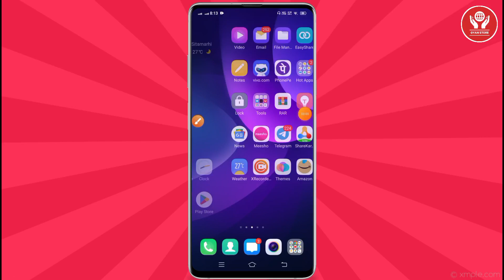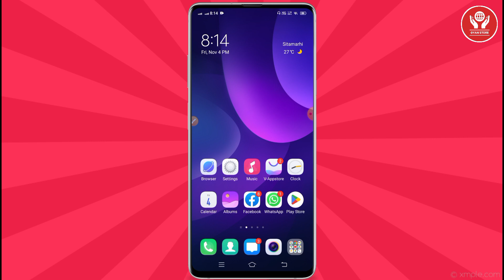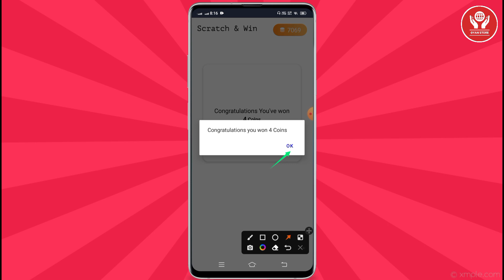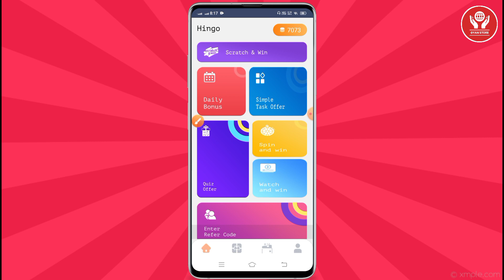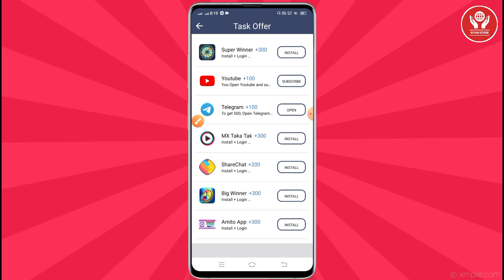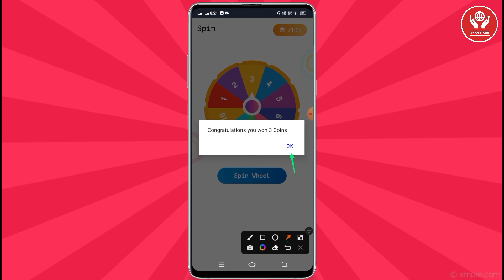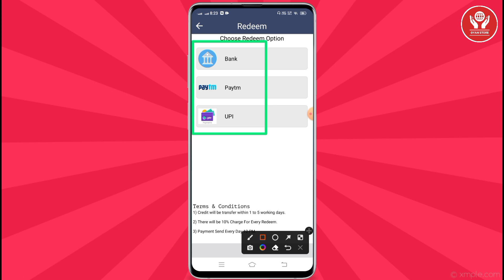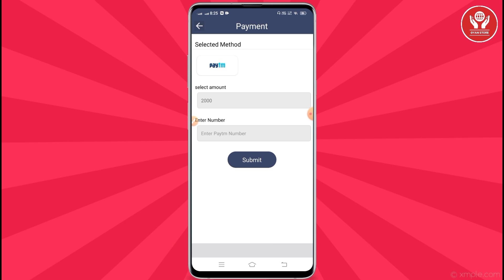Mobile Se Paisa Kaise Kamaye 💸💥।। Paisa Kamane Wala App ।। Online Paise Kaise Kamaye Students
1. इस एप्लिकेशन मे रजिस्टर करने पर ₹ 300 मिलेगा तुरंत बिल्कुल फ्री में

spin karke paise kaise kamaye 2022,
spin and win paytm cash,
spin to win real money 2022,
vicky gaur,earn money online

✪ Your Queries ✓✓

☞  Student Online Paise Kaise Kamaye
☞  Paisa Kamane Wala App gyan stor
☞  New Online Earning App For Students
☞  Best Self Earning App Without Investment
☞  Mobile Se Paisa Kaise kamaen Free Me
☞  New Earning App Free Paytm Cash
☞  How To Make Money Form Online
☞  Earn Money Online gyan store
☞  Paisa Kamane Wala Real App
☞  Online Paise Kaise Kamaye Free Me
☞  mReward App Se Paisa Kaise kamaen Free Me
☞  New Online Earning App Students
☞  Online Paisa Kamane Ke Tarike Free Me
☞  Kunal K Videos Earing App Video
☞  Bina Paisa Lagaye Paisa Kaise kamaen Free Me
☞  Students Online Earning App Without Investment